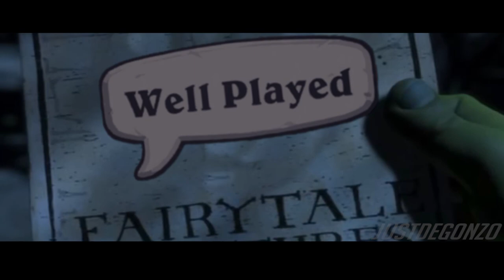OVERWHAT 2 (PARODIA CORTOS DE OVERWATCH)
La pura locura.

Hazte partner conmigo! ¡Apúntate aqui!